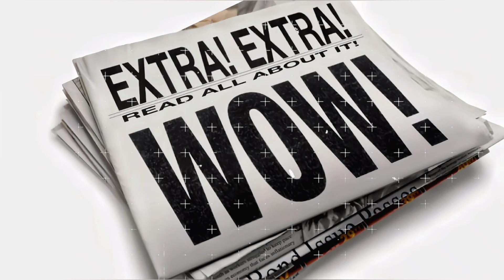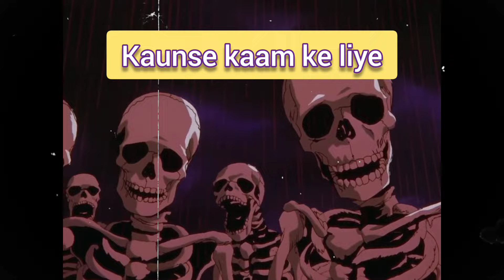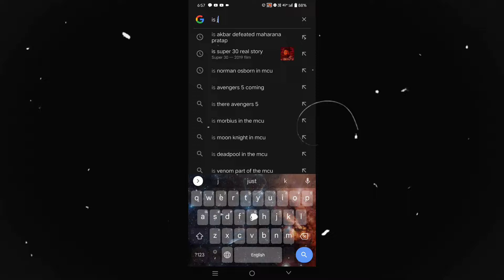Wanda returns to MCU, Moon knight season 2, Kang recast, Young avengers.....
hey guys welcome back to the movies pedia the topic we are going to talk about in today's video is "major updates of Marvel cinematic universe (MCU)"

Apne bhai ko yhan bhi follow kar hi Lena 😁😅

Avengers
Avengers Kang dynasty
Avengers secret wars
Kang recast
MCU
Moon knight season 2
Wanda returns to MCU
Wolverine
Young avengers
avengers 5
ending explained
logan
marvel
marvel cinematic universe
marvel comics
marvel leaks
marvel phase 6 slate
marvel studios
post Credit scenes
spider man 4
the marvels
world war hulk movie
movies pedia